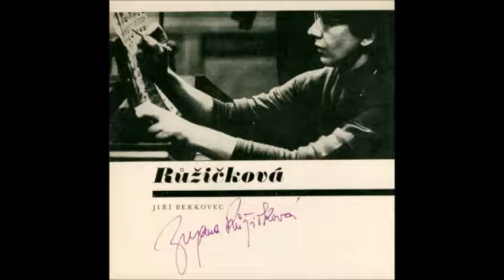J.S. Bach 4 Duets BWV 802-805, Zuzana Růžičková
J.S. Bach 4 Duets BWV 802-805
Zuzana Růžičková, Harpsichord

Duetto in E minor, BWV 802
Duetto in F major, BWV 803
Duetto in G major, BWV 804
Duetto in A minor, BWV 805